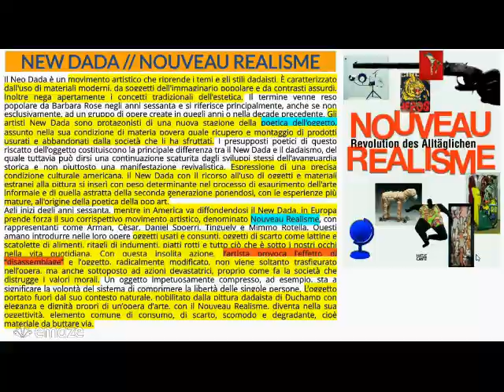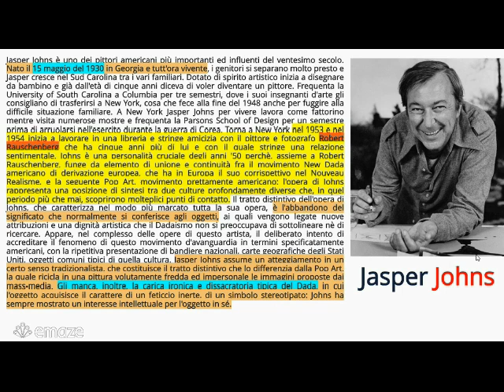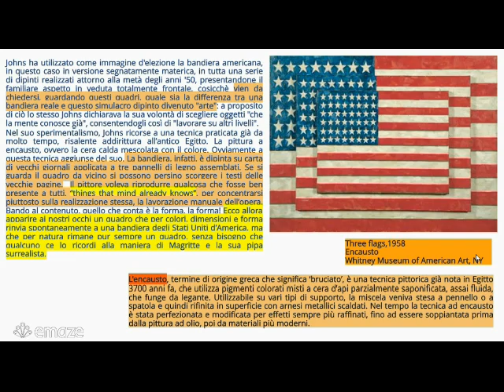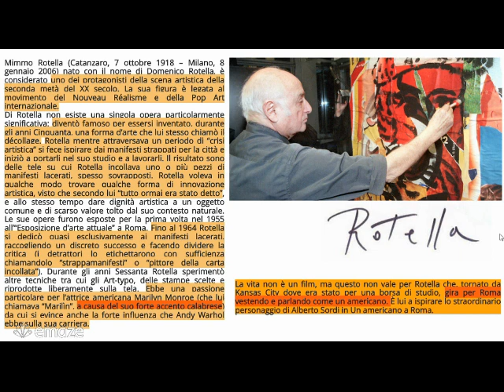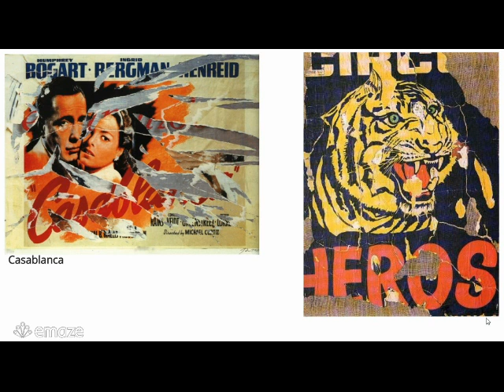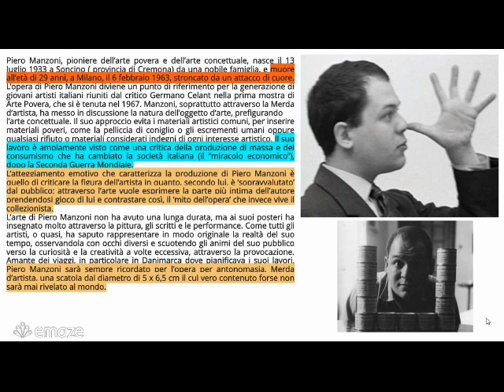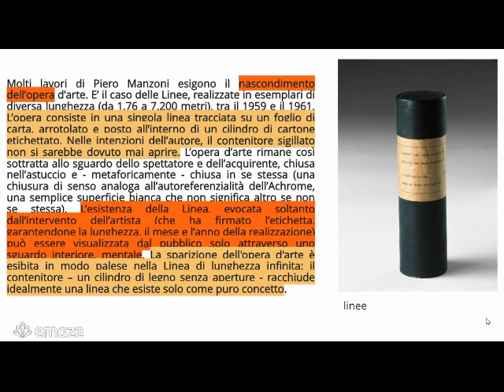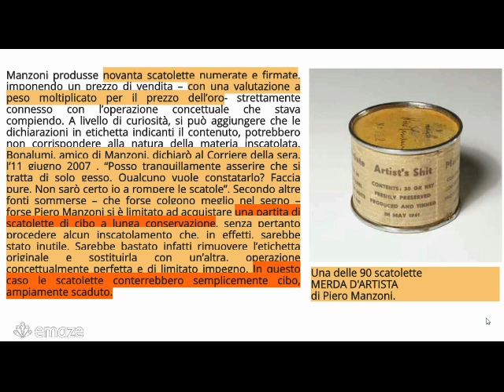New Dada - Nouveau Réalisme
Negli anni Cinquanta, in Europa e negli Stati Uniti, vengono ripresi e attualizzati alcuni dei temi e delle tecniche caratteristiche del dadaismo. Ma se per il dadaismo storico il rifiuto della razionalità e la distruzione della “vecchia” arte erano considerati essenziali per l’abbattimento delle convenzioni borghesi, per le nuove tendenze dadaiste scopo dell’arte è soltanto quello di offrire un nuovo tipo di immagine, capace di stabilire originali relazioni percettive tra le forme e gli oggetti comuni.